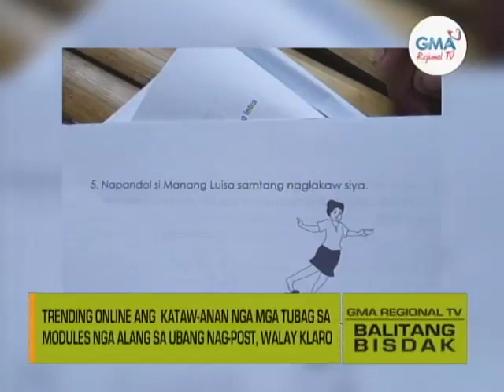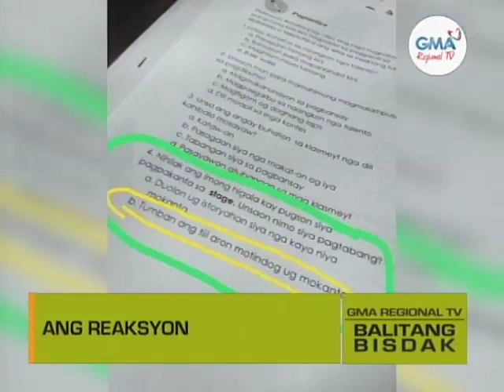Balitang Bisdak: Kataw-anan nga mga Tubag sa Modules Nag-Trending Samtang DepEd Adunay Hangyo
Nikatap sa social media ang kataw-anan nga mga tubag sa modules. Nahimo na kini nga sumsoman ug napuno sa mga komentaryo. Ang DepEd sa ilang bahin nihangyo nga iderekta kanila kun adunay sayop sa modular learnings.